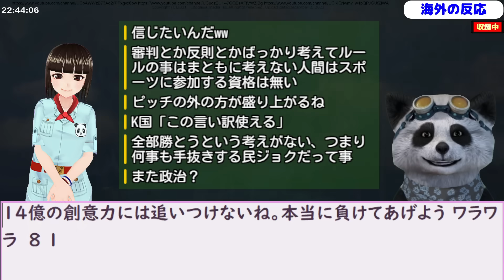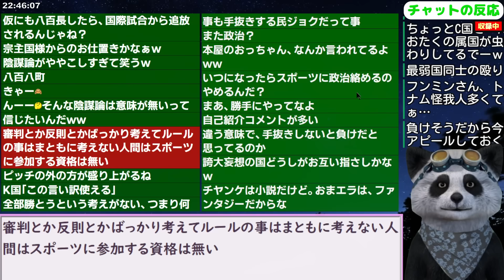｢タイにわざと負けるのでは｣過去の行動に照らして韓国の嫌がらせを中国危惧！ 23/12/2報道【ニュース 海外の反応 スレまとめ】サッカー W杯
更新2023/10/25